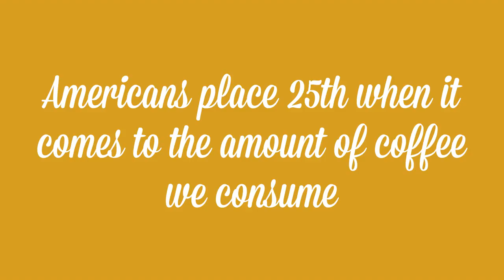Cup of Liquid Gold (7/18) - Garfield Refining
Another Monday, another fact! Enjoy your week!

To learn more about Garfield Refining's precious metals services, please